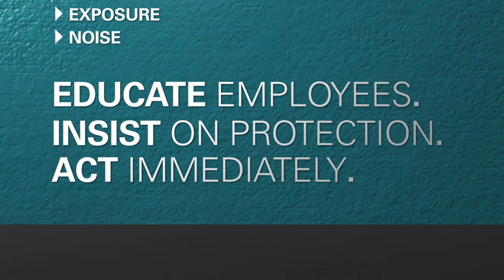Harsco's Safety Committment: Zero Harm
In 2013, Harsco introduces Zero Harm.  It's an inspiring goal, to promote the health and wellness of our colleagues and enhance the safety of our work environments.We're proud to share it with you.